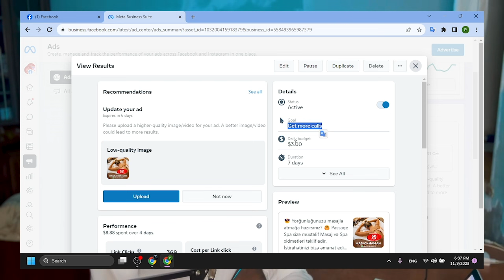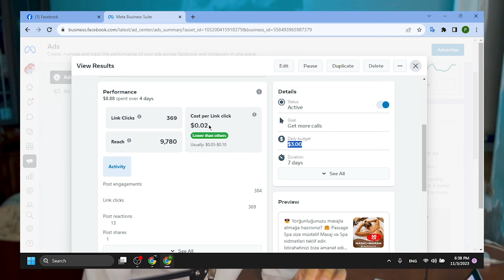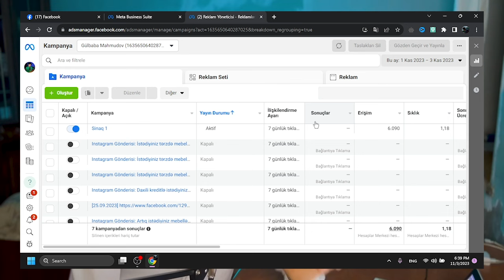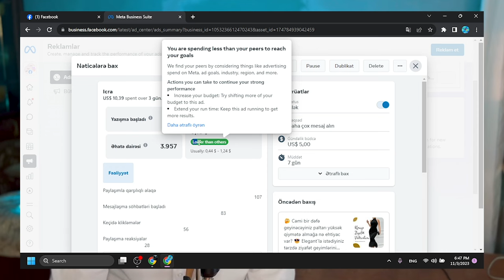Ən Effektli Reklam Vermə Üsulu! (Biragency)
Hər vaxtınız xeyirli olsun, bu videoda Biragency`nin əldə etdiyi reklam nəticələrindən bəhs etmişik.

Açar sözlər:
smma nedir nasıl yapılır,
social media,
social media marketing dersleri,
social media post design photoshop,
social media meneceri,
smma nasıl yapılır,
smma,
smm panel,
smma nedir,
smm dersleri,
smm nedir,
smma para kazanma,
smm panel kurma,
smm dersleri instagram,
smm panel script,
smm panel kurma mobil,
smm instagram
ebay dropshipping challenge
dropshipping,
dropshipping nasıl yapılır,
dropshipping nedir,
dropshipping for beginners,
dropshipping 2022,
dropshipping shopify,
dropshipping challenge,
dropshipping amazon,
dropshipping ebay,
dropshipping azerbaycan,
dropshipping tutorial,
trackerbot,
trackerbot ebay,
trackerbot walmart,
dropshipping başlangıç
dropshipping nasıl yapılır,
dropshipping nedir,
dropshipping eğitimi,
dropshipping ürün bulma,
dropshipping dersleri,
dropshipping nece edilir,
dropshipping amazon,
dropshipping amazon nasıl yapılır,
dropshipping azərbaycan,
online iş,
online işler,
online iş fikirleri,
online işlər,
dropshipping ebay,
e ticaret,
drop servicing,
qazanc,
qazanc fikri,
real qazanc,
online qazanc,
asan qazanc,
en yaxsi peseler,
gündəlik qazanc